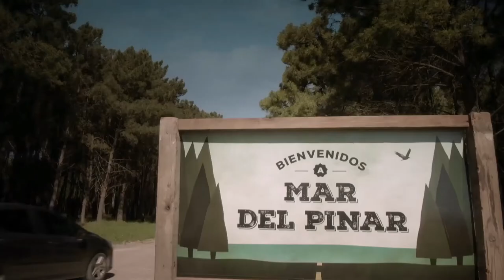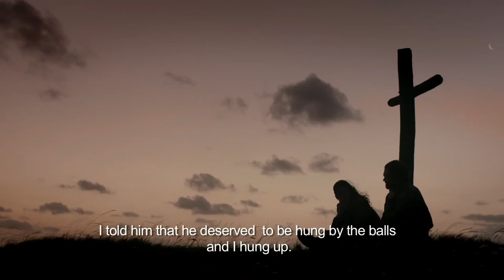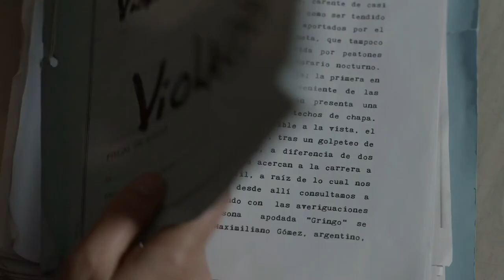Quequen - Necochea: Escenarios de Películas 🎬 🎥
Algunas pelis que fueron filmadas en los escenarios naturales de Quequén y Necochea.

Locaciones de películas